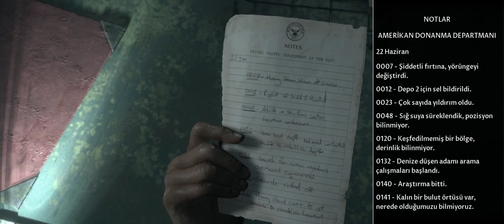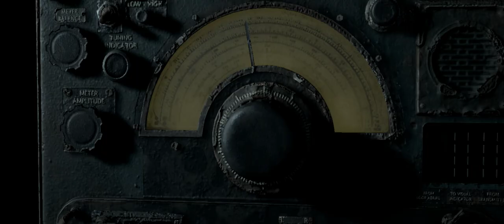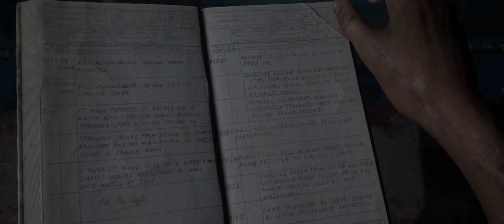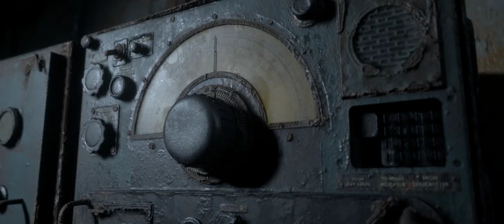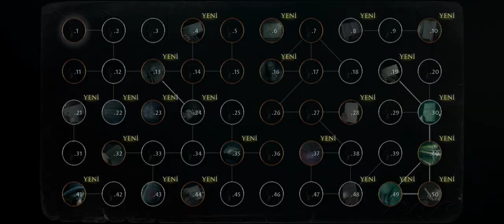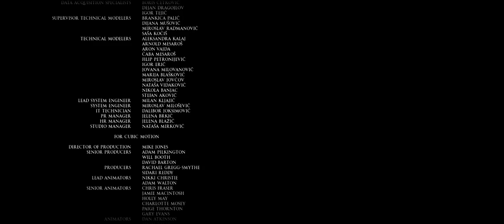The Dark Pictures Anthology: Man of Medan Walkthrough Gameplay -Part 5 Final-